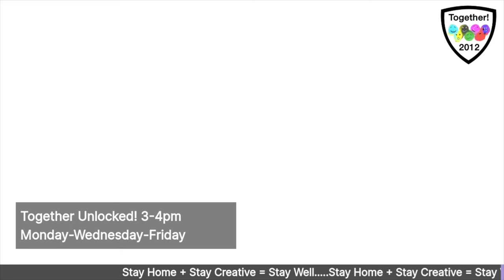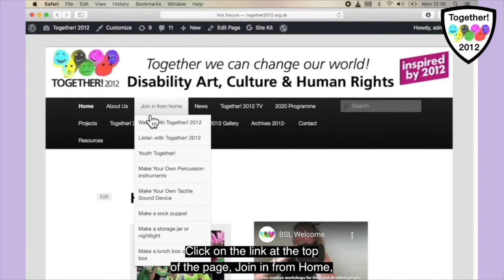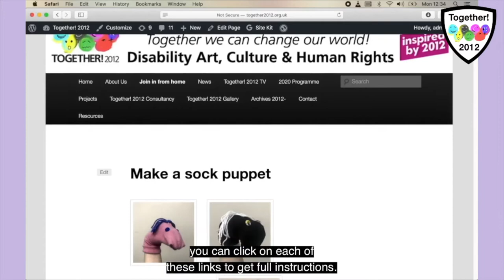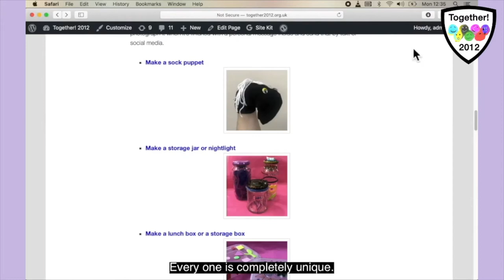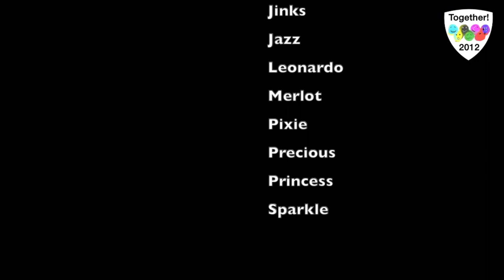Together Unlocked! 12 August 2020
Together Unlocked! is hosted by Disabled artists Ju Gosling aka ju90 and Julie Newman from East London, and Josh the Surgeonator and Robin Surgeoner aka Angry Fish from Birmingham, plus writer-in-residence Penny Pepper from Hastings. Associate drama company Act Up! Newham contribute content each week; and random appearances are made by anarchic pets from across the UK and beyond.

Coming up on Friday:

Art, music, chat +

* Dressing Up to Go Out to Stay In, where hosts and viewers are encouraged to dress up for a virtual event or imaginary journey;
* Something for the Weekend, with a host of recommendations for online and offline home-based activities.